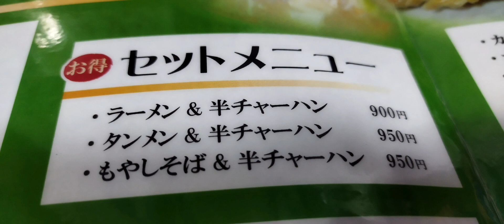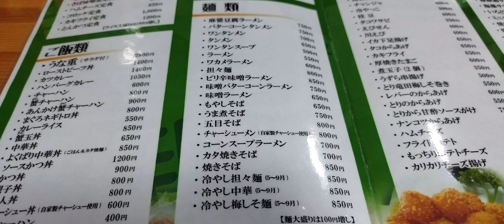桜川市 興ちゃん亭 ニラレバー定食 食べてきました 爆盛 人気の老舗店シリーズ 焼肉定食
桜川市の食事処興ちゃん亭さんに行ってきました